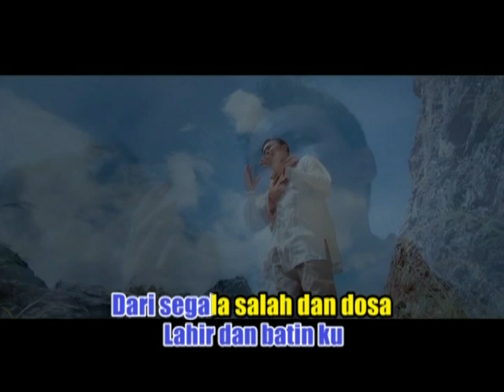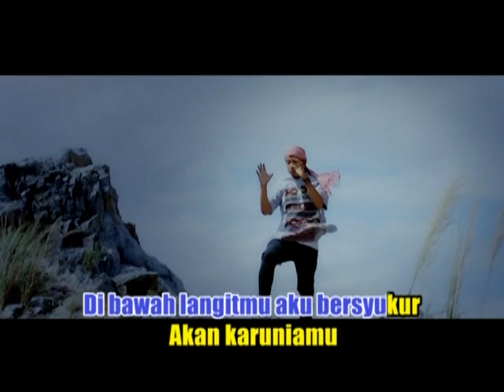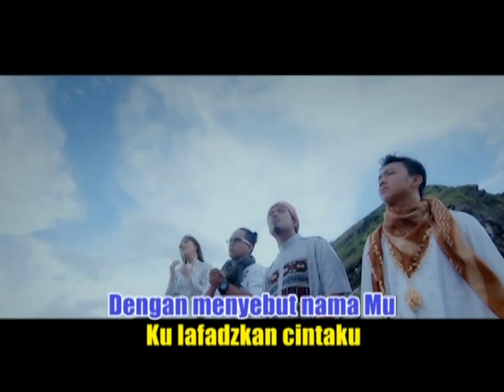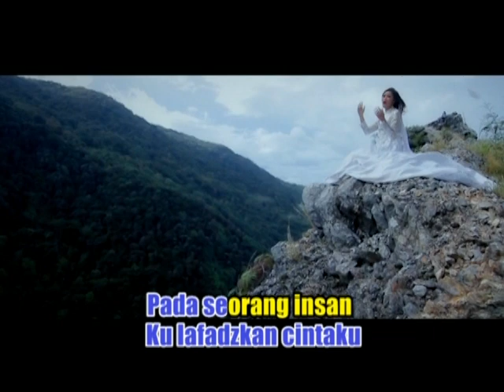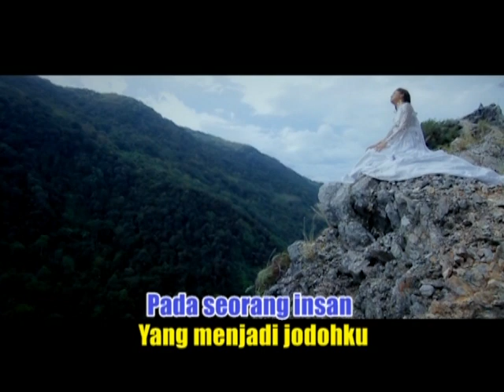Maha Cinta - Harry Parintang Elsa Pitaloka IPANK Andra Respati [Sound Track Film Cinta Aini]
Maha Cinta
Harry Parintang
Elsa Pitaloka
IPANK
Andra Respati
Sound Track Film Minangkabau Cinta Aini